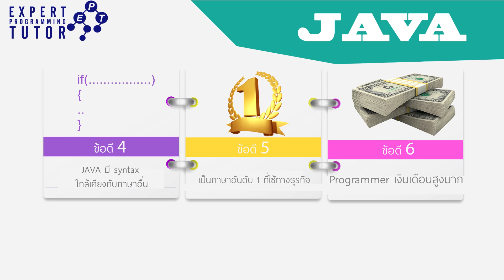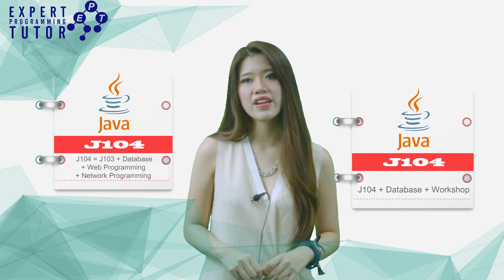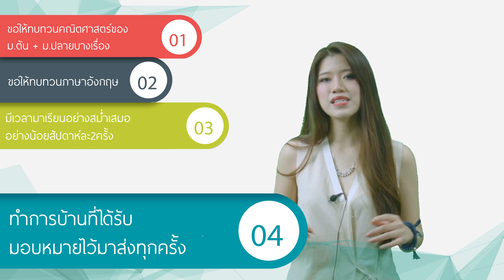แนะนำcourse เรียนเขียนโปรแกรม JAVA ที่ Expert-Programming-Tutor